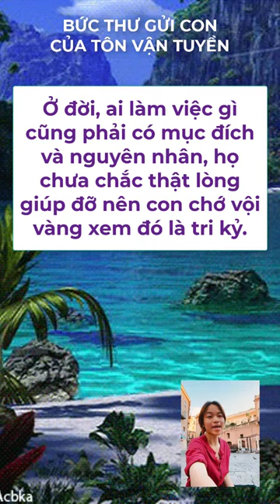Phần 1. Lá thư Tôn Vận Tuyền gửi con Những câu nói bất hủ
Tôn Vận Tuyền là nguyên thủ tướng Đài Loan.
Không chỉ nổi tiếng là một chính khách có tầm ảnh hưởng rộng lớn, ông còn được biết đến với những câu nói dạy con vô cùng thấm thía và xúc động.
Trước khi qua đời, cố Thủ tướng để lại bức thư với những lời răn dạy con trai vô cùng ý nghĩa được báo chí, công chúng tôn vinh và nhắc đi nhắc lại nhiều lần.
Câu 1. Đừng mất thời gian cho những người đối xử tệ bạc với con. Trong cuộc đời này, không ai có nghĩa vụ phải tốt với con, ngoại trừ ta và mẹ con. Với người đối xử tốt với mình, ngoài việc con phải biết ơn và trân quý thì thận trọng suy xét. Ở đời, ai làm việc gì cũng phải có mục đích và nguyên nhân, họ chưa chắc thật lòng giúp đỡ nên con chớ vội vàng xem đó là tri kỷ.